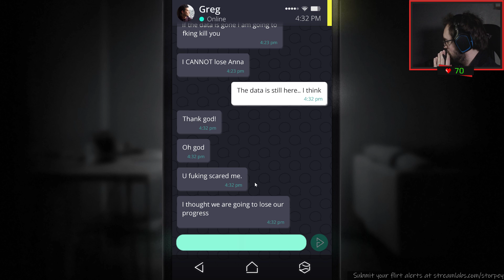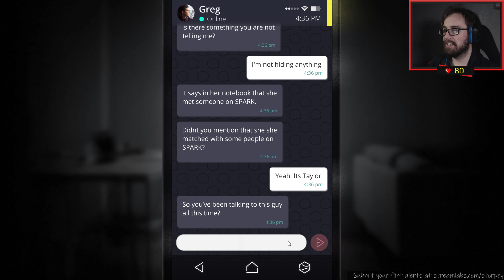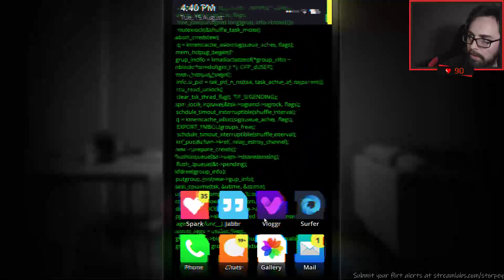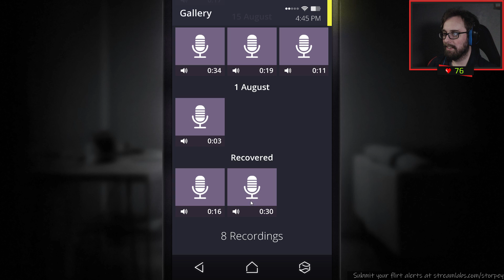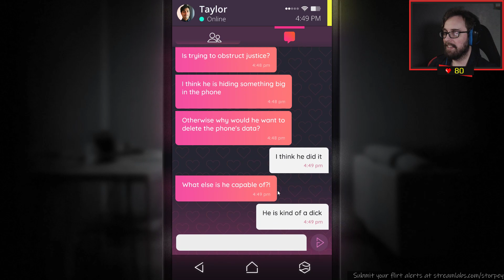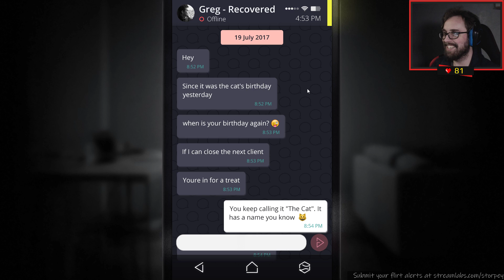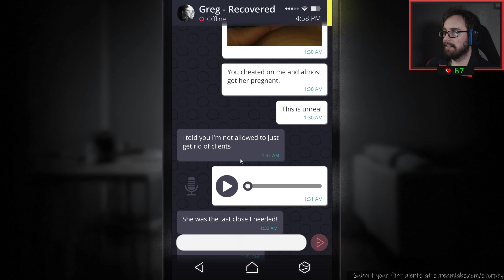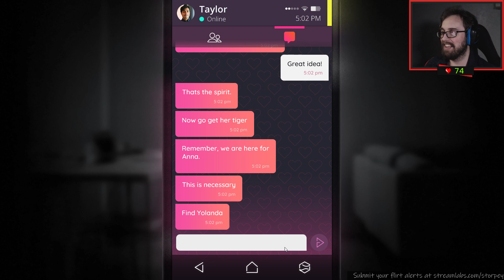SIMULACRA | Part 3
Anna's lost her phone. Storpey's found it. Something's going on. Something scary. Kindly gifted by Anastacey; thank you!